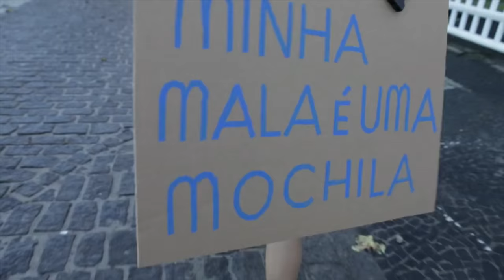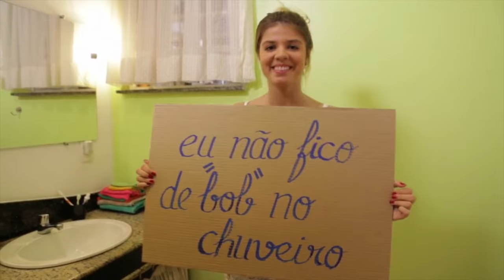Campanha das Nações Unidas busca incentivar turismo sustentável nas olimpíadas de 2016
BRASIL 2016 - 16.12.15: O Brasil vai receber milhares de turistas no próximo ano, para os Jogos Olímpicos e Paralímpicos Rio 2016. Para incentivar o turismo responsável, o Programa das Nações Unidas para o Meio Ambiente (Pnuma) lançou a campanha Passaporte Verde, que dá dicas para os visitantes e anfitriões do evento.